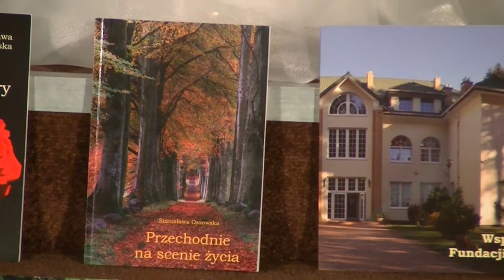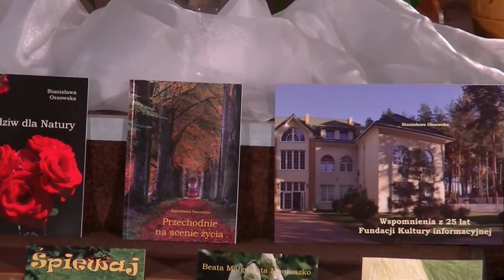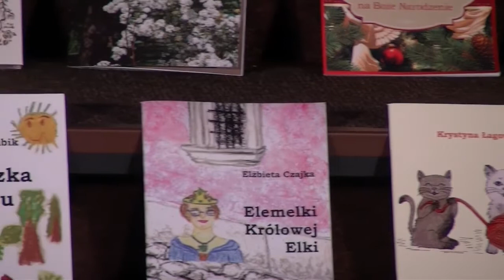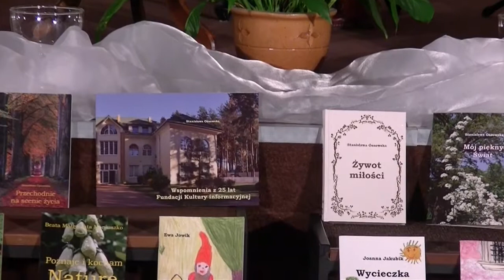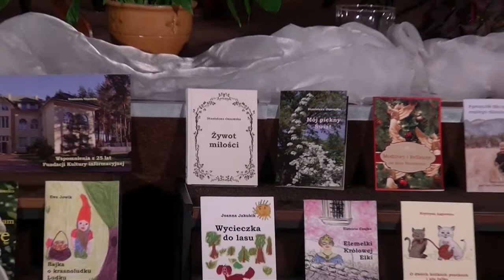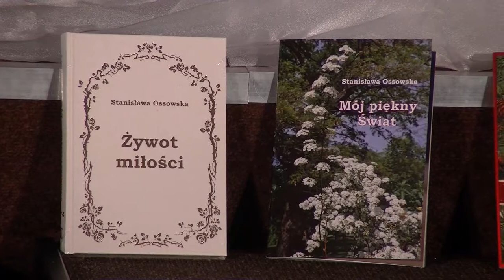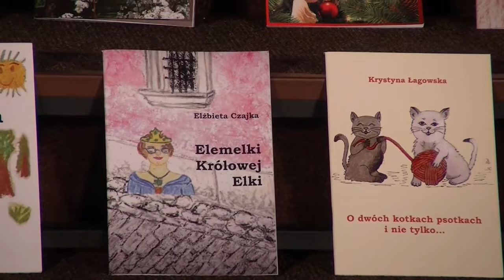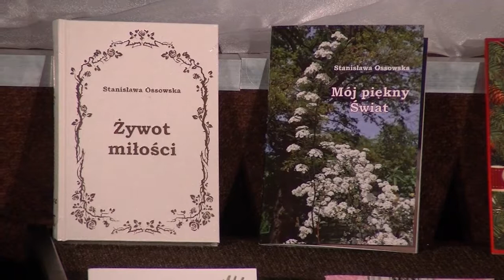Stanisława Ossowska - ROZWAŻANIA O PRZEMIJANIU. 11 kwietnia 2019